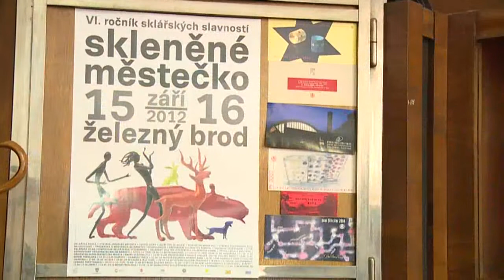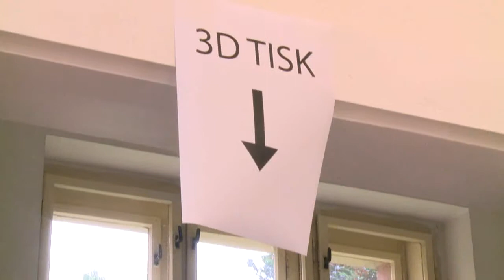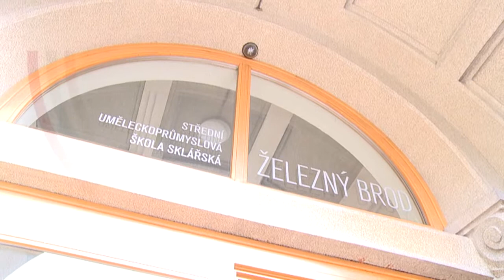DEN S HEJTMANEM V ŽELEZNÉM BRODU - II. část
NÁVŠTĚVA SUPŠ SKLÁŘSKÁ